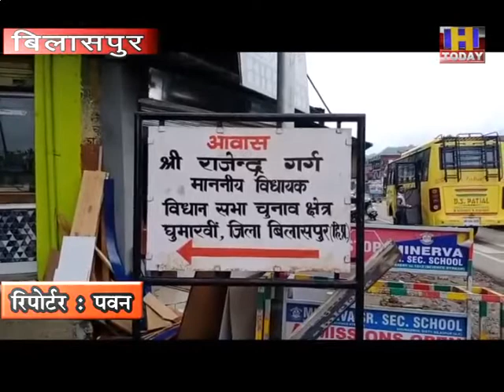30 july 8 घुमारवी विधानसभा क्षेत्र के विधायक राजेंद्र गर्ग ने मंत्री पद की शपथ ग्रहण की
जिला बिलासपुर के घुमारवी विधानसभा क्षेत्र के विधायक राजेंद्र गर्ग ने मंत्री पद की शपथ ग्रहण करने के पश्चात ही घुमारवी विधानसभा क्षेत्र के लोगों मे खुशी की लहर दौड़ पड़ी है ।पूरे विधानसभा क्षेत्र के लोगों ने अपने अपने तरीकें इस खुशी के पल को सराहा है कि एक घुमारवी के ढडोड़ा गांव के किसान का बेटा मंत्री पद से नवाजा गया है वह अविश्वसनीय क्षण है ।घुमारवी शहर के गांधी चौक पर युवाओं के द्धारा नारे लगाकर ,पटाखे फोड़ कर और मिठाई बांट व  खिलाकर इस खुशी के पल को यादगार बनाया गया है ।घुमारवी विधानसभा क्षेत्र के बहुत ही ज्यादा गर्ग समर्थक बेशक इस अविश्वसनीय क्षण को यादगार बनाने के लिए शिमला पहुंच गए हैं तथा गर्ग का  परिवार भी शिमला में ही है ।